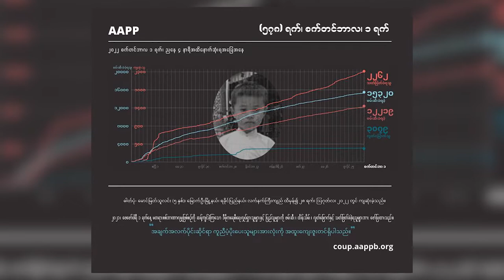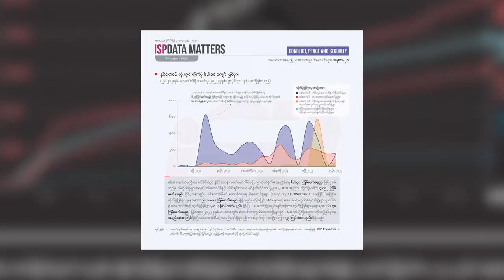တစ်နှစ်ခွဲကာလအတွင်း ပြည်သူ နှစ်ထောင်ကျော်သေဆုံးဟု AAPP ဆို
နိုင်ငံရေးအကျဉ်းသားများကူညီစောင့်ရှောက်ရေးအသင်း(AAPP)ရဲ့ စက်တင်ဘာလ ၁ ရက်နေ့ ထုတ်ပြန်ချက်အရ မြန်မာနိုင်ငံတစ်ဝှမ်းလုံးမှာ စစ်အာဏာသိမ်းမှု တစ်နှစ်ခွဲကာလအတွင်း ပြည်သူ ၂,၂၆၂ ယောက်အထိ အကြမ်းဖက် သတ်ဖြတ်ခံခဲ့ရတယ်လို့ သိရပါတယ်။